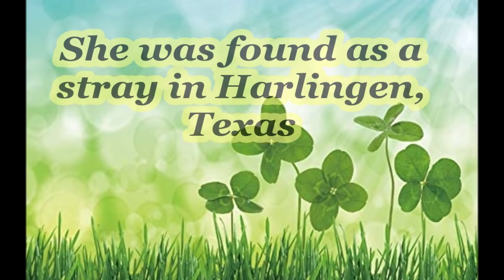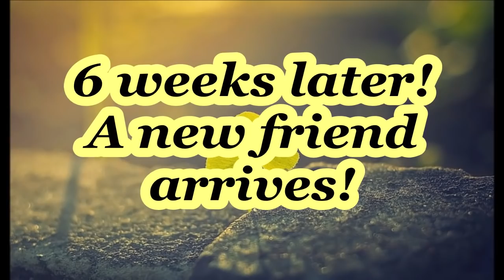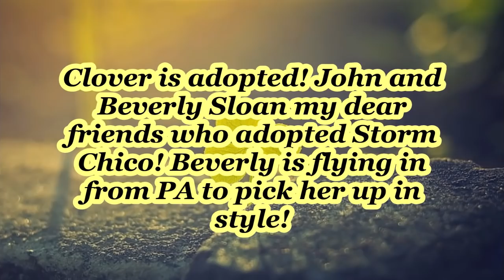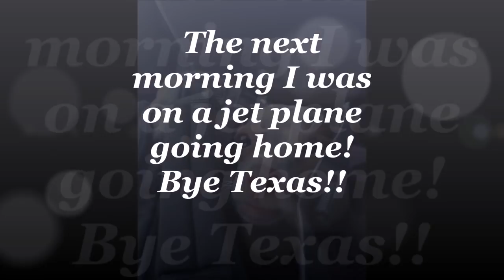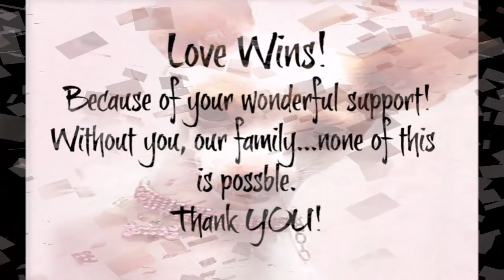Little Chihuahua with mange was scheduled to die. Saving Clover TracysPaws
Clover was extremely special to me for many reasons. She was a "transition" pull with no official "rescue" backing, that Tracy and I did on our own, along with 5 others that needed us.  Dogs with euthanasia dates in kill shelters don't have time to wait for "things to be sorted out". No one was going to tell us we couldn't rescue dogs!  Her story had a very happy ending, and she was adopted by my dear friends and long time supporters Beverly and John Sloan, who also adopted Tyson from Tracy, and of course our Storm Chico! Thank you so much for all of your continued support in helping us with our mission! Clover thanks you!